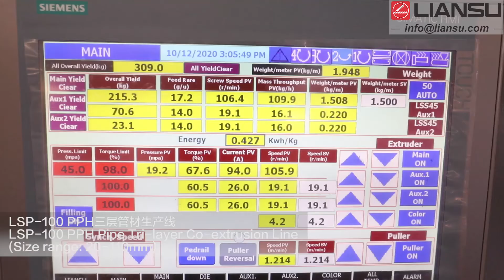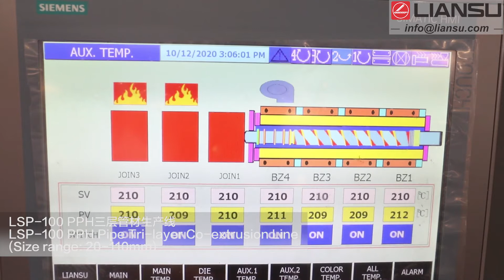Liansu | LSP-110PP Three Layer Co-extrusion Pipe Production Line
LSP-110PP Three Layer Co-extrusion Pipe Production Line
Pipe diameter range: Ø20×2.3—Ø110×10.0 mm
Max hauling speed: 0.8—16m/min
Central height：    1050 mm
Line length: 50m